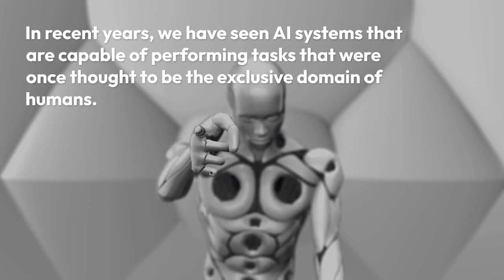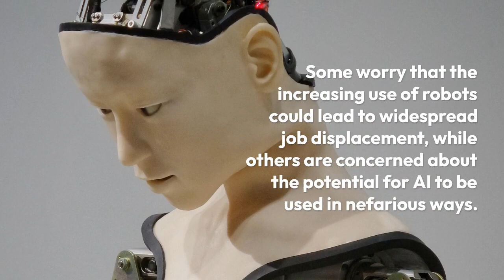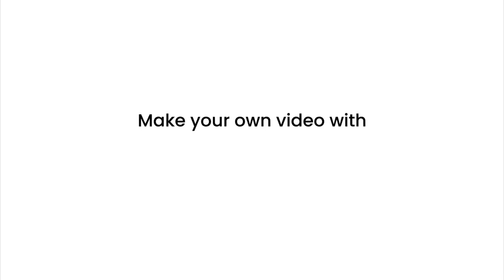2023: The Year of the Robot - Revolutionizing Industries and Our Lives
Title: "2023: The Year of the Robot - Revolutionizing Industries and Our Lives"

Description: The year 2023 is expected to be a turning point in robotics, with advancements in AI, machine learning, and robotics engineering leading to a significant impact on industries and our daily lives. This video explores the latest developments in the field of robotics and how they are transforming various sectors, from manufacturing and healthcare to transportation and entertainment. Don't miss out on the exciting future of robotics!

What are the latest trends in robotics?
How will robotics impact the job market in the future?
What are the ethical concerns surrounding the use of robotics?
How will robotics change the healthcare industry?
What is the future of personal robotics?